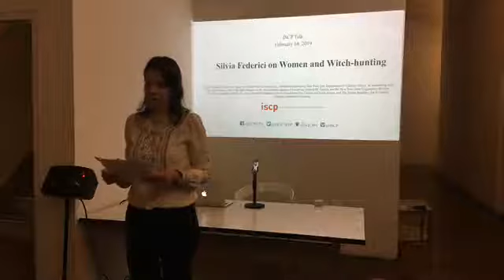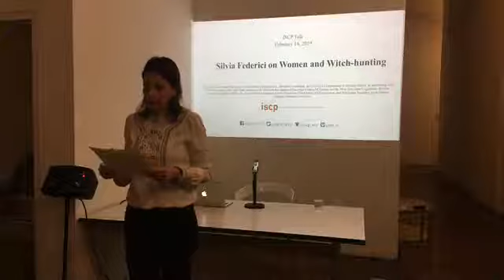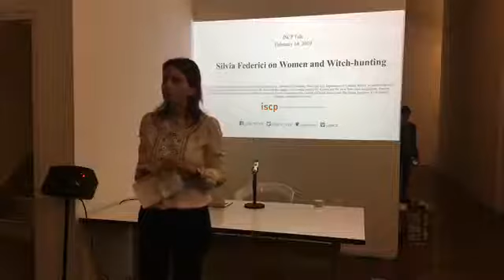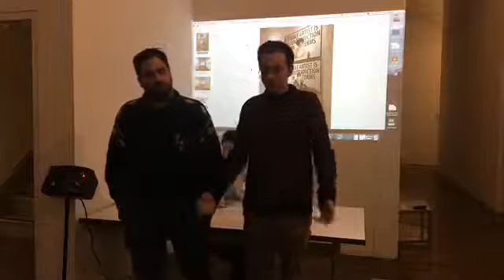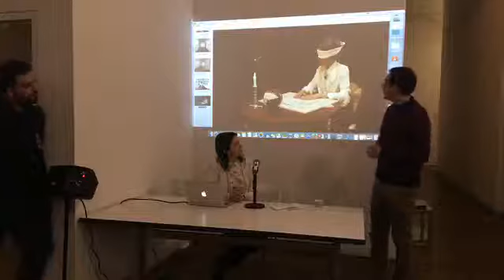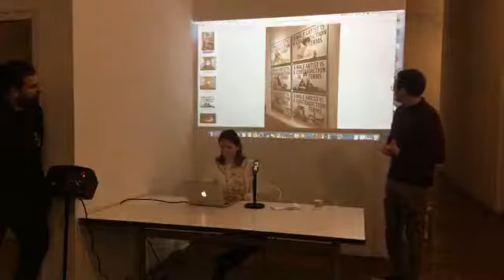Silvia Federici at ISCP: Talk with curators Kari Conte and Francesco Urbano Ragazzi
in the framework of LESS LIGHT, Chiara Fumai' solo exhibition at ISCP.